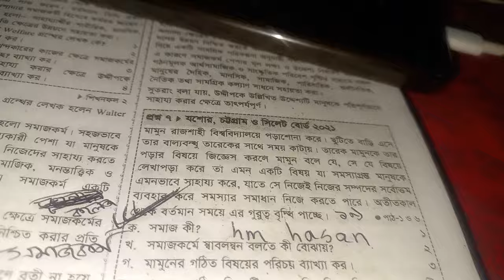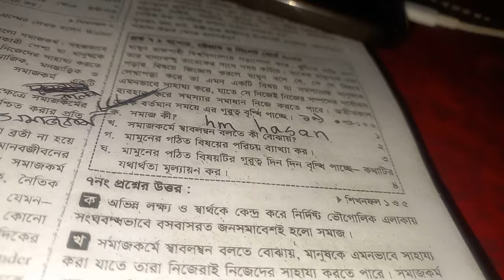সমাজ কী । সমাজ কাকে বলে । সমাজ এর সংজ্ঞা দাও। সমাজ বলতে কি বুঝ। সমাজ এর উদাহরণ। সমাজ কি